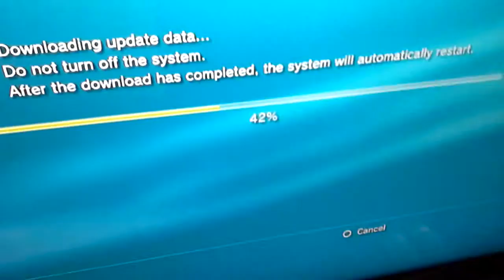WHAT IS HAPPENING????????